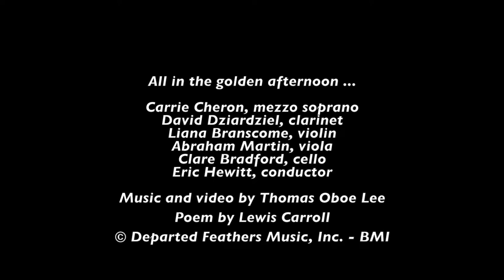Thomas Oboe Lee: All in the golden afternoon ... No. 223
Alice (2015)
I.  All in the golden afternoon ...

Carrie Cheron, mezzo-soprano
David Dziardziel, clarinet
Liana Branscome, violin
Abraham Martin, viola
Clare Bradford, cello

Poems by Lewis Carroll from "Alice in Wonderland."